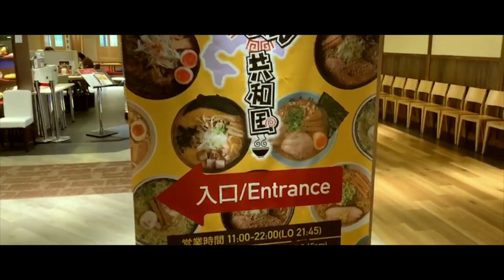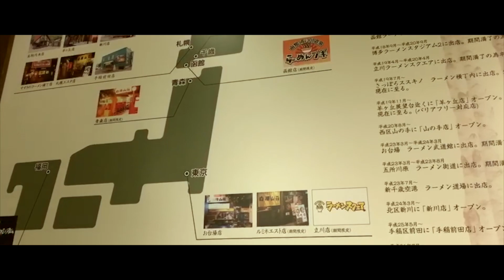LCCの旅 札幌駅で北海道の絶品グルメを堪能してAIRDOで羽田へ！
LCC　 AIRDO 　オリンピック札幌　ラーメンに寿司でしめる札幌旅最終日
次回は北海道　新千歳空港からAirDoの飛行機に搭乗しまして羽田空港へ　搭乗レビュー

YouTubeチャンネル情報
LINKS
一緒に旅行、ホテル宿泊の擬似体験を。

　○TAKU
　○RYO

茨城県出身
メディアクリエイター

【活動内容】
2018年　様々なホテルや観光地を紹介するブログコンテンツを開始。
2019年　YouTubeで動画配信を本格スタート。
YouTubeを通じて、宿泊の楽しさや施設の違いなどを共に擬似体感して頂き、誰もが一緒に楽しめる新しいメディア作りを目指している。

【YouTube動画配信コンテンツ】
●ホテル紹介
●観光地紹介
その他